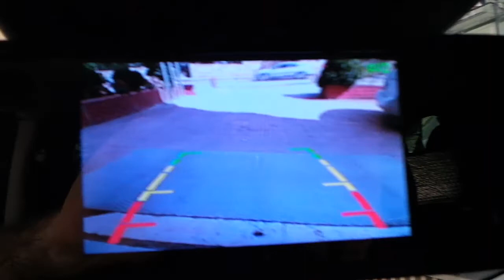Mercedes Vito 5 inç Dikiz ayna monitör geri görüş kamera uygulaması